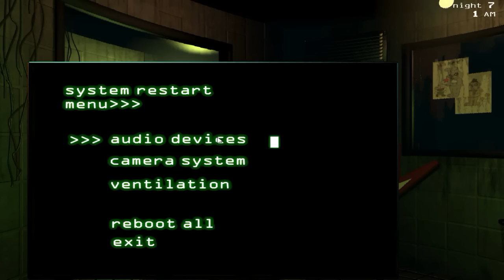Five Nights at Freddy's 3 Custom Night | Night 7: Springtrap 20 & Error 20!!